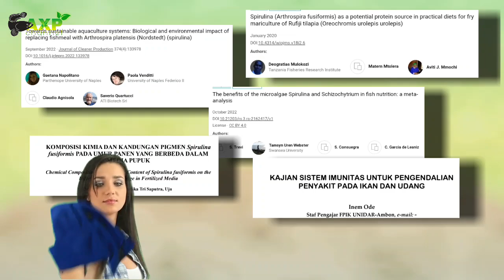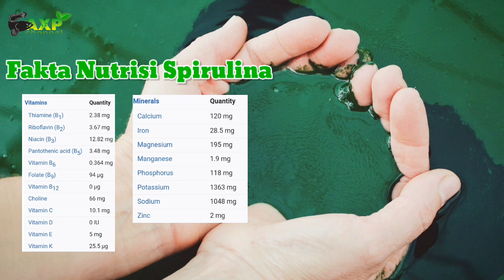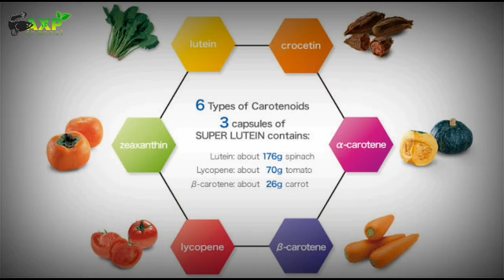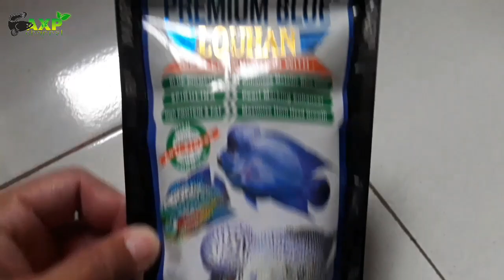Bongkar Rahasia Pakan Spirulina Untuk Treatment Channa Maru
Divideo ini kita mengulas Spirulina untuk channa baik itu ikan channa maru ys  atau channa maru yellow sentarumchanna maru red barito , auranti, channa pulcra, channa andrao dan lain lain. spirulina untuk channa maru atau spirulina untuk ikan channa  pada umumnya bukan hal baru. Banyak Spirulina tablet untuk ikan yang dijual dipasaran termasuk pelet spirulina channa. spirulina untuk channa  memmiliki kelebihan dan resiko tersendiri. Simak jika ingin tau banyak